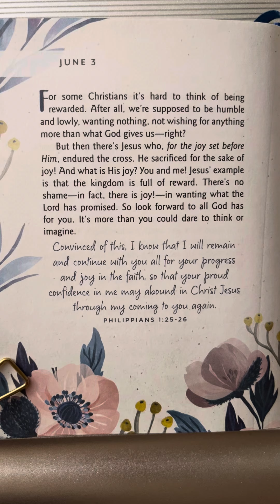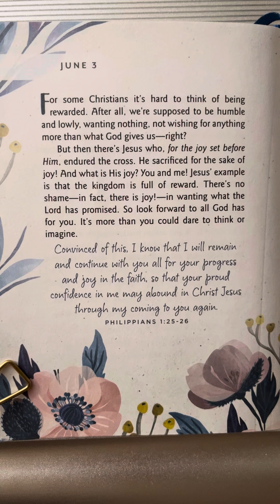June 3 — One Minute With God